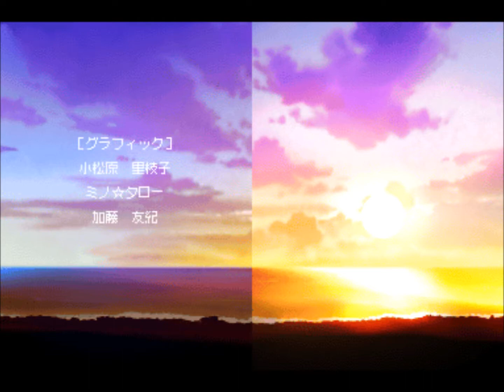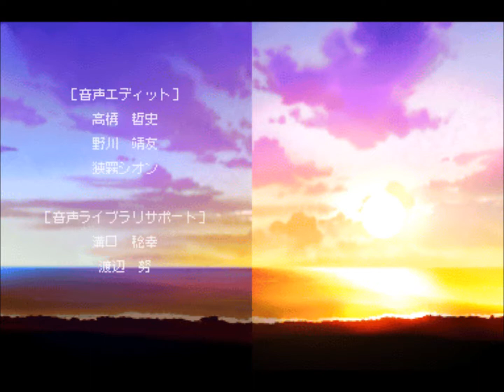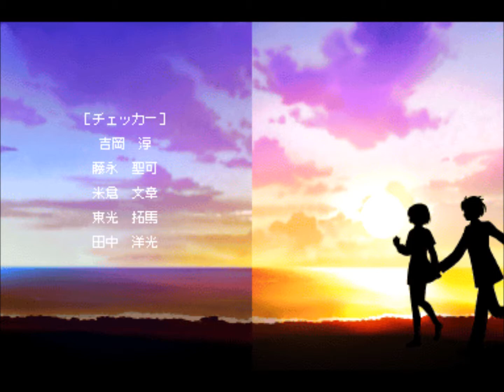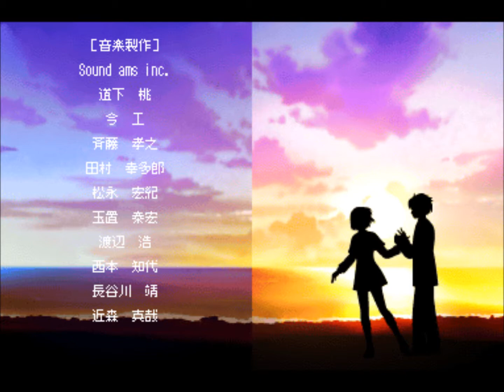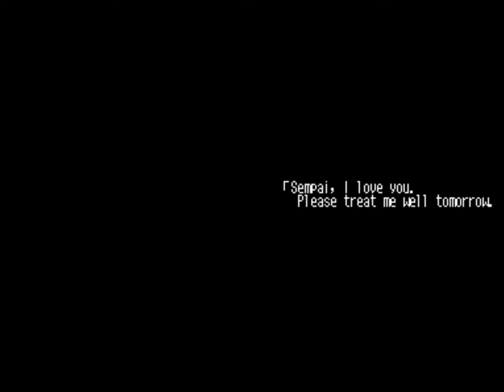Amachi Shouta - Credits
Well... I liked a lot more than Hibiya (TMGS1)!!

Game: Tokimeki Memorial Girl's Side: 2nd Season